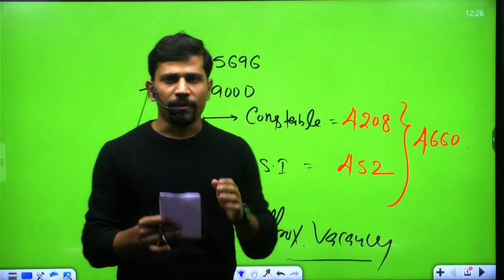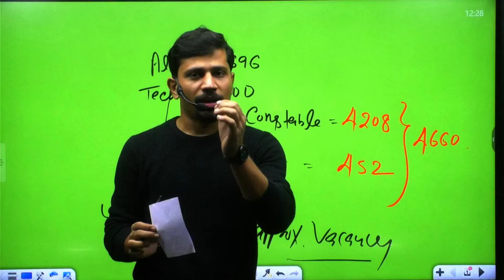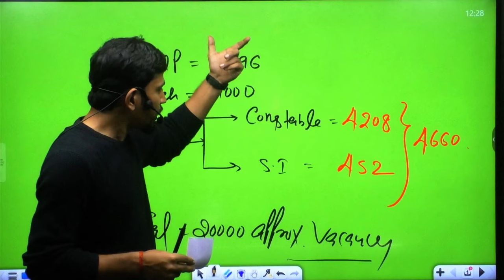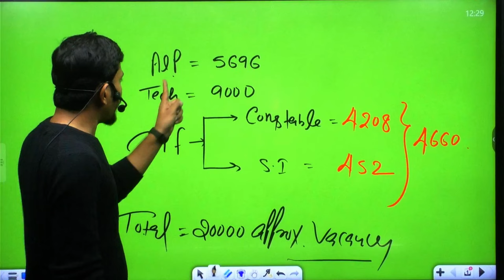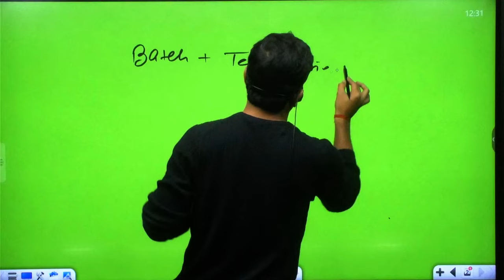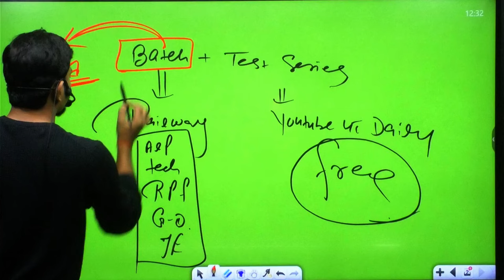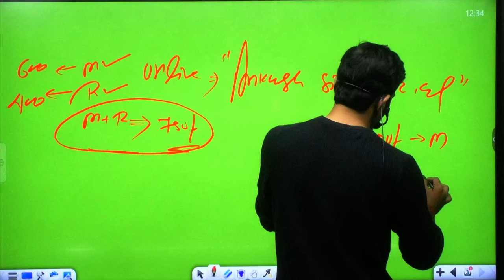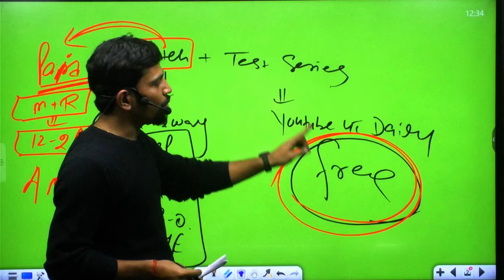ALP/Tech/RPF की Selection वाली तैयारी कैसे करें ? By Ankush Sir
Batch Link -

Follow Us Ankush Mathematics
alp vacancy
rrb alp official notification
railway alp official
alp 2024

khan sir alp vacancy
roushan sir alp vacancy
ankush sir alp vacancy
rahman sir alp vacancy